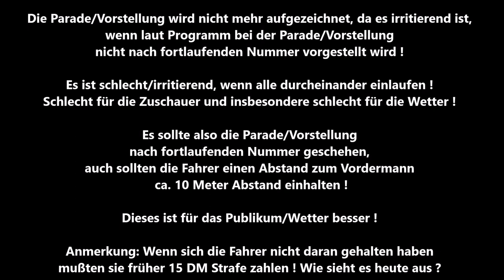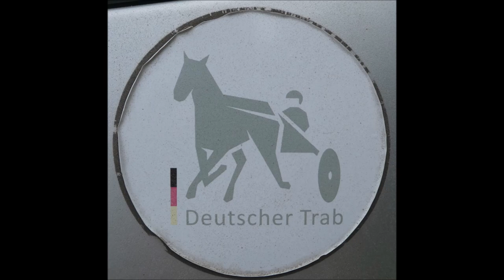Gelsenkirchen * Gelsentrabpark * 18.06.2023 * 6. Rennen Sieger wurde Nesaia mit Katharina Kramer